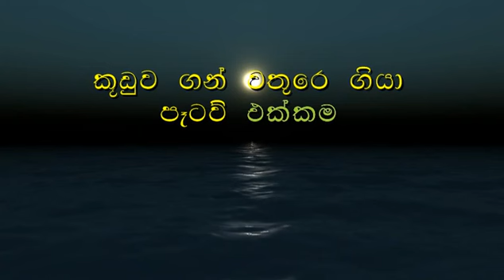Dakune pin athi pin bima Karoke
Songcave Karaoke - 2nd Edition

මේ Karoke channel එක මං පවත්වාගෙන යන්නෙ සම්පුර්ණයෙන්ම කිසිම ආදායමක් නැතිව ඔයාලා වෙනුවෙන්
ඔයාලා දක්වන සහයොගය ඉහලින් අගය කරන අතර තව තවත් මෙ වගෙ Karoke Videos ඔයාලා වෙනුවෙන් ගෙන එන බවට පොරොන්දු වෙනවා.

දකුනේ පින් ඈති පින් බිම වෑවුරු කන්නර
සමාවෙන්න විහාරයේ කදුලු වෑටුනට
මොර සූරන වෑහි කටු එන කදු ඉරාගෙන
කූඩුව ගන් වතුරෙ ගියා පෑටව් එක්කම

අප්පච්චි කිය කිය මුලු දවස පුරාම
කතා කරපු හඩ ඈසෙවී තාම ලගලග
අනාගතේ මා දුටු සුභ නීමිති සේරම...
මගෙන් උදුරාගෙන ගන් දිය ගියා මුහුදට

පිහිට වෙලා බේරගන්න මගෙ කූඩුව
පින් අරගත් දෙවියන්වත් උන්නෙ නෑ ලග
සොදුර සමග දරුවන් බිලි ගත්තා වගේම
මාවත් බිලි ගත්තානම් දුකක් නෑ මට

BONAOK Wireless Bluetooth Karaoke Microphone,3-in-1

IU-612 PLL UHF Wireless Microphone System 2 way 100 Channels shorturl.at/jlAXY ( ali express )

Three-in-one wireless charging stand for Apple mobile phone Watch headset (dx.com )

Muslady MF-8 Mini Karaoke Sound Audio Mixer - tomtop.com